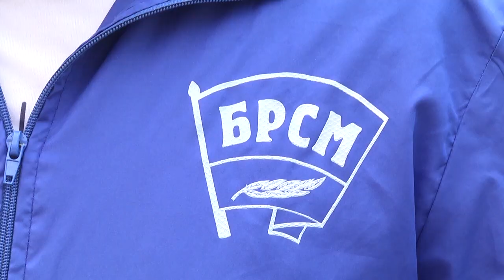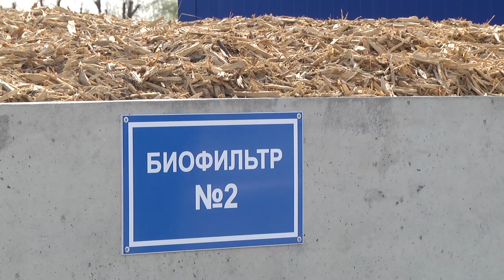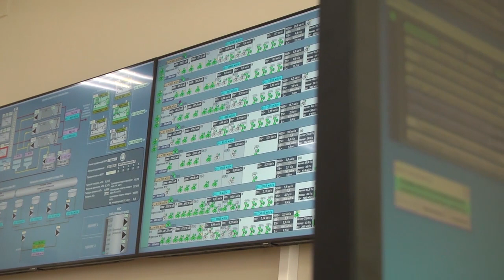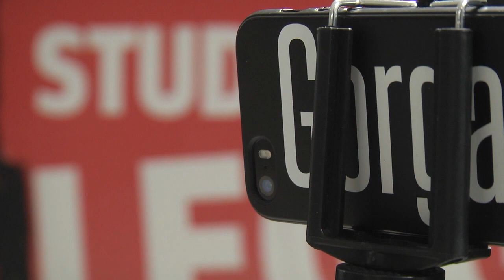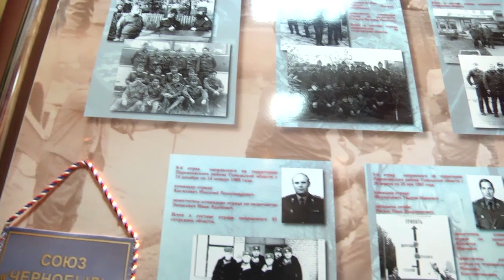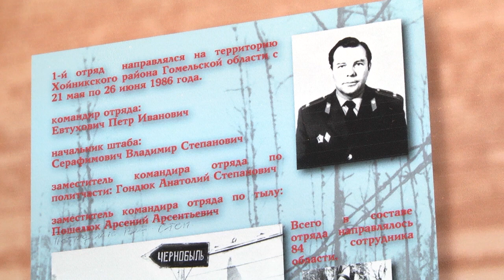2020-04-25 г. Брест. Итоги недели. Новости на Буг-ТВ.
Республиканский субботник в г. Бресте. Журналист В. Нечаева
А. Ноздрин-Плотницкая И. Кузьмич.  Оператор А. Воронин. Э. Бакунович. П. Малашенок
Большое интервью председателя Брестского облисполкома А. Лиса. Журналист В. Нечаева.  Оператор А. Воронин
Ход реконструкции очистных сооружений г. Бреста. Журналист В. Нечаева. Оператор А. Воронин
Рабочая поездка председателя ФПБ М. Орды: посещение Брестского электролампового завода. Журналист А. Ноздрин-Плотницкая. Оператор А. Воронин
Коронавирус: самоизоляция и дистанционное обучение. Журналист И. Кузьмич. Оператор А. Воронин. П. Малашенок
26апреля - день памяти жертв аварии на Чернобыльской АЭС. Журналист А. Ноздрин-Плотницкая.  Оператор П. Малашенок